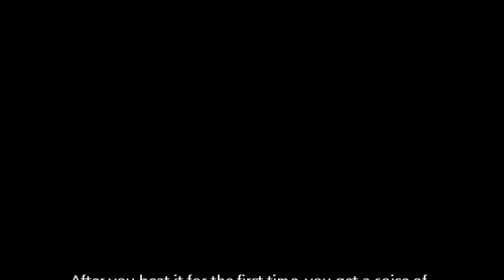Pokemon Tower Defence - Saffron Dojo - Walkthrough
I chose Hitmonchan. what did you choose